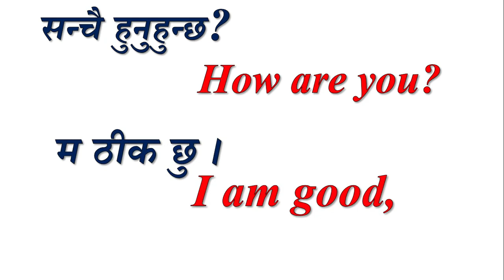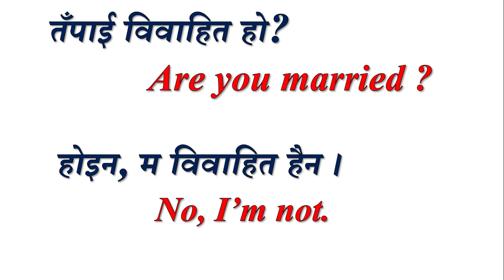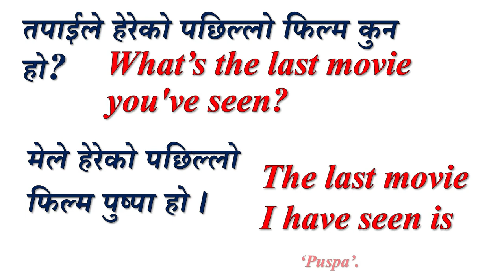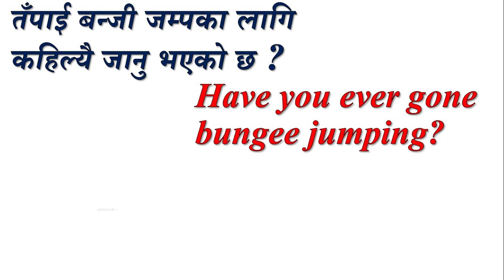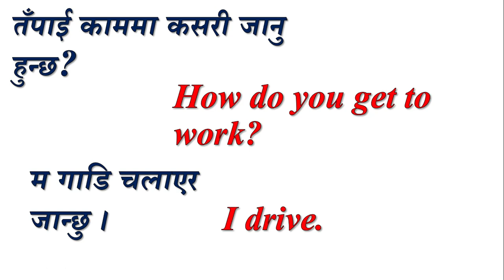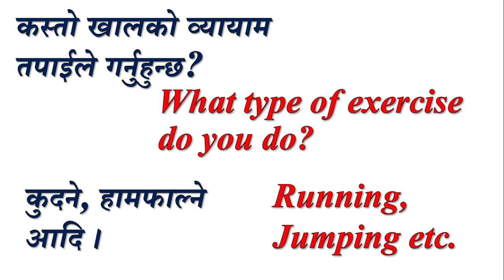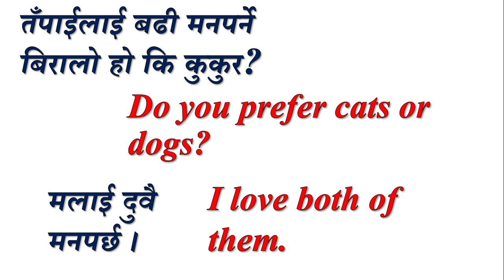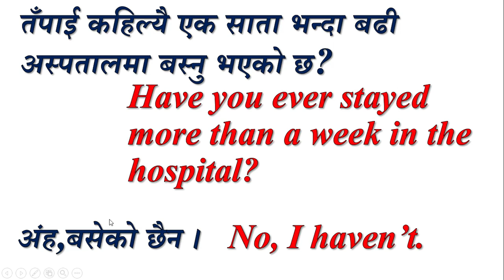Conversation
This video contains conversational questions & their answers which will certainly help the learners to speak English fluently. This video can help learners to learn English from zero level or from beginning. This video is specially for beginners to learn English conversation through Nepali language. This video will help you all guys to learn English speaking in Nepali. This video is not focusing on English grammar but on the practical use for conversation only. Specially, this video will help the beginners to learn English & to do conversation in English with  their friends.